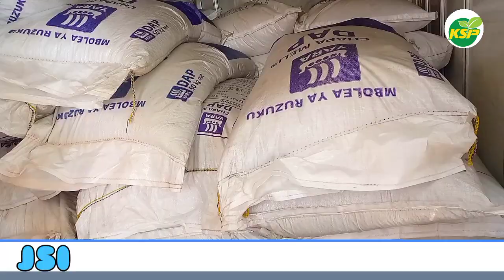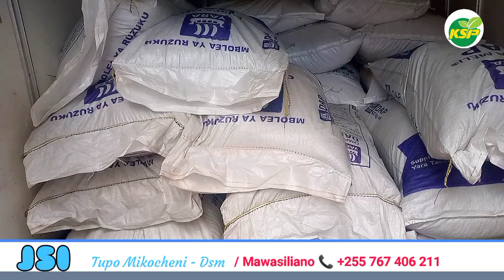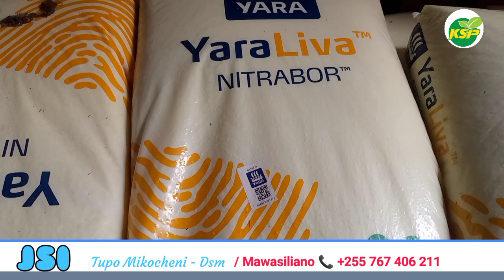USIANGAIKE TENA KUTAFUTA MBOLEA WEKA ODA YAKO MBOLEA ITAKUFIKIA HADI SHAMBANI AU OFISINI KWAKO.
"JSI company Limited" ni mawakala wa Yara Tanzania. Tunauza mbolea ya Ruzuku na kutoa huduma ya kusafirisha. Tunapokea oda kubwa na ndogo kutoka ndani na nje ya Dsm.

Ofisi zetu zinapatikana:
Mikocheni B - Dar es salaam
Sales Manager: Frank Mustapher

Usisumbuke piga simu, weka oda na tutakuletea Mbolea hadi shambani au ofisini kwako.